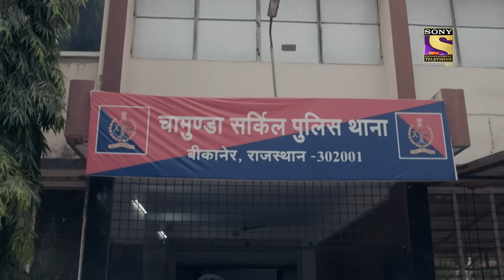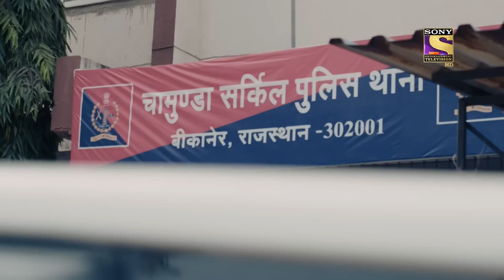Crime Patrol 2.0 | Ep 68 & 69 | RECAP | क्राइम पैट्रॉल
Show Name: Crime Patrol 2.0
Episode: 68 & 69
Producer: Anup Soni, Shamael Khan